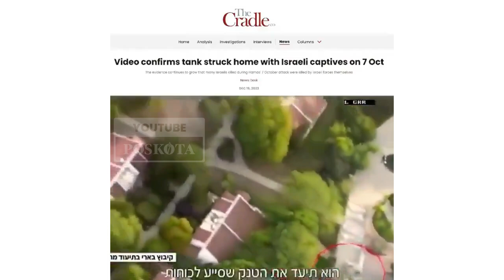Israel Unggah Video Dramatis Lagi, Kali Ini Langsung Kompak Dibantah Warganet